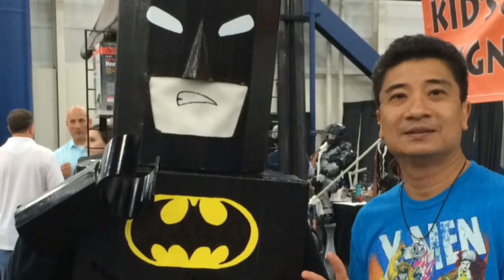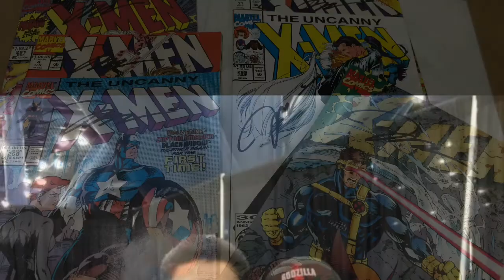Comic-con 2014 Houston,Texas